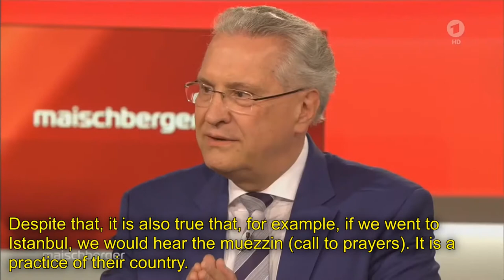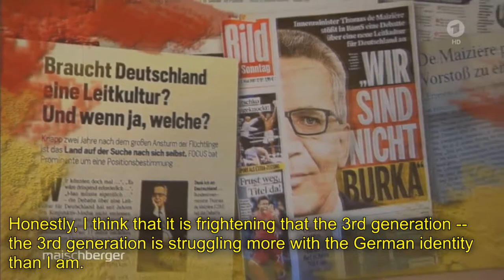[English subtitles] Beethoven or burka: Does Germany need a leitkultur? - Part 4 [Maischberger]